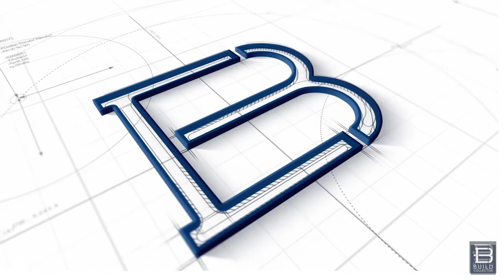State of the Real Estate Market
Tune in to see how we're working with our buyers and sellers during COVID-19. Mike Hines (Build Collective) joins Tim O'Brien (Zipfel Capital) and Dan Orner (First Title) on the latest procedures when it comes to home buying and selling to keep you safe and informed.

Build Collective is a full service real estate team that assists buyers, sellers and custom building clients with every step of the process. Our services include listing sales, home buying, land and lot acquisition, market evaluation, architecture design consulting, builder selection and EVERYTHING that comes in between. We take the complexity out of buying, building or selling a home by having professionals for each stage of the process. We are proud to be recognized as the #1 sales group in Cincinnati and Northern Kentucky by the Home Builders Association every year since 2016.